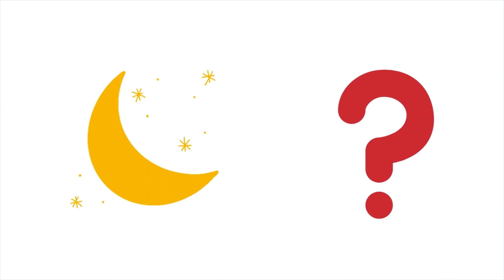Nə zaman - Çətiri nə zaman istifadə edirik?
Kanala dəstək olmaq üçün

Bu kanalda uşaqlar üçün öyrədici videolar, maraqlı cizgi filmləri sadəcə Azərbaycan dilində olacaq.
Yeni videolardan xəbərdar olmaq üçün kanala abunə olmağı unutmayın